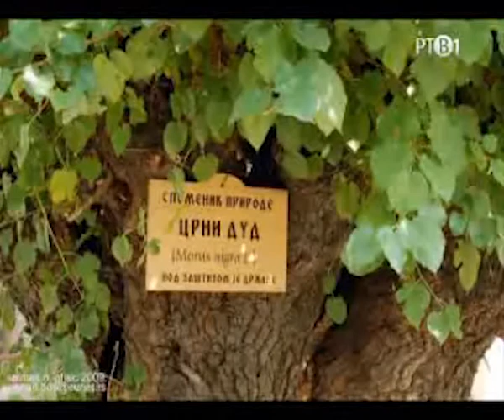Nocna Smena - Dudovaca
Izvestaj sa takmicenja u ispijanju dudovace.